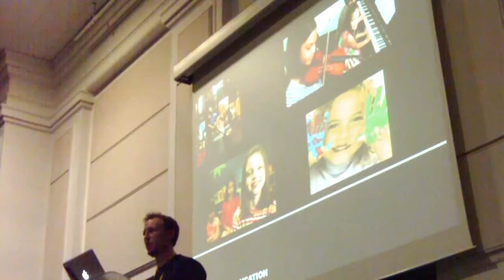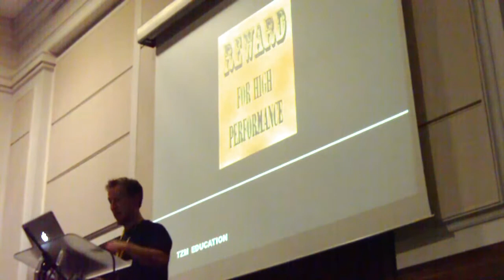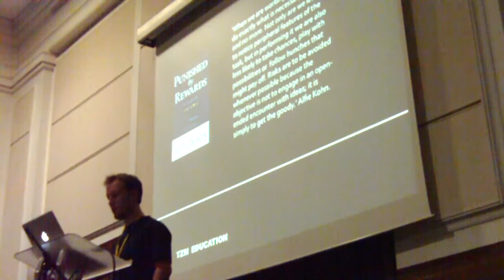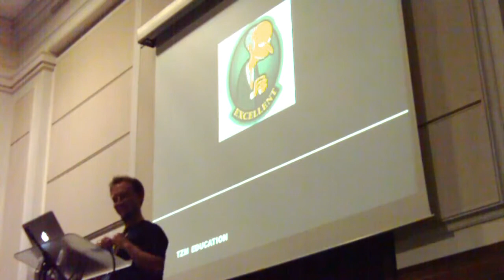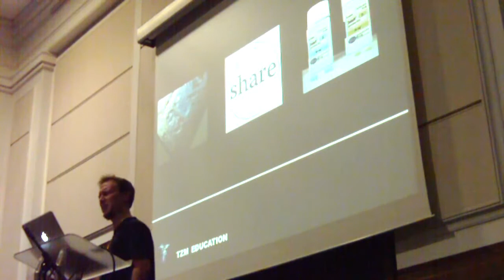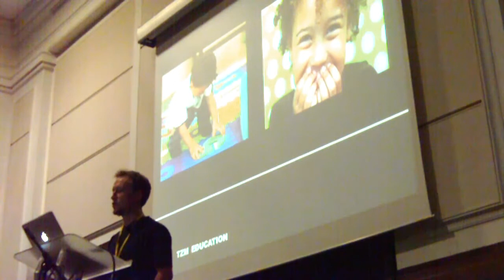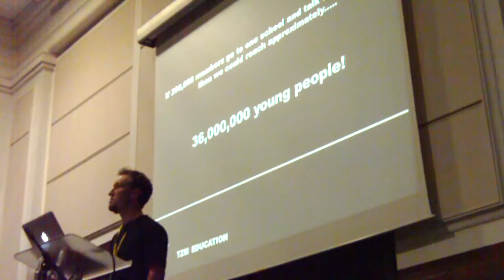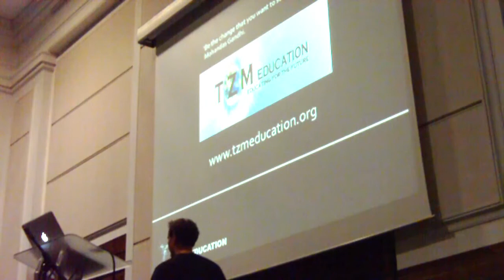ZDAY 2011 - James Phillips Z-Day 2011-Lecture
The worldwide ZDAY main event in London at Friends House on Sunday the 13th of March from 1.30pm to 9pm.

A series of presentations and lectures from various speakers including Ben McLeish from the London chapter, Will Dixon from the Portsmouth chapter, James Phillips from the Watford chapter and Joe Gosling from the Sheffield chapter. The founder of The Zeitgeist Movement, Peter Joseph, was also giving a lecture. Andy Buxton of The Venus Project Design was giving a presentation about the latest projects they have been working on over the last year and what their plans are for the future.

As a great addition to the event, an art exhibition provided by The Venus Project Design was situated in a side room for attendees to explore throughout the day. This has the latest 3D renderings as well as an interactive multimedia display.

Starting at 8pm, there was also the ZeitStock after party (at a different venue) with live music from various bands for those that wish to attend.